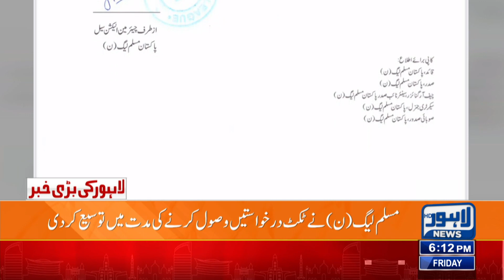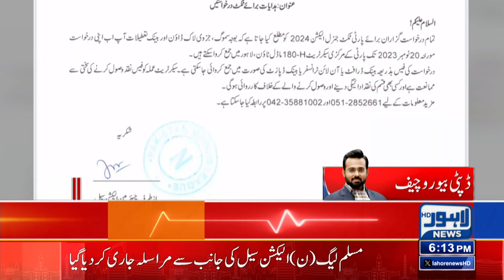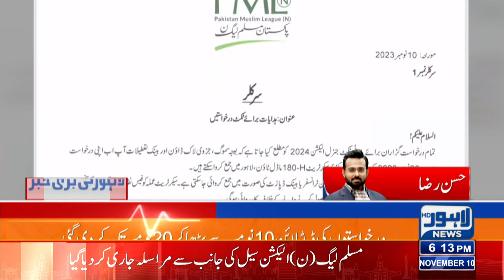Traders And Police Stubbornness!! | 06:00 PM Bulletin | 10 Nov 2023 | Lahore News HD